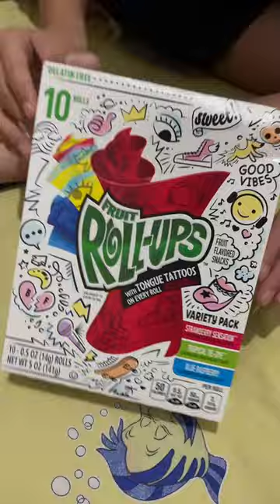Unboxing Fruit Roll-Ups Tongue Tattoos | Snack Ideas